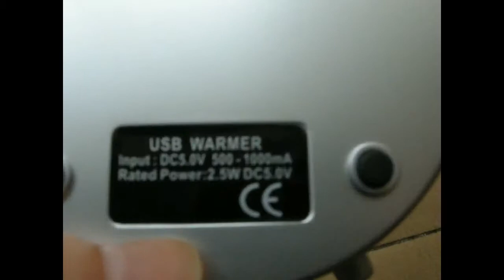Custom USB Mug Warmer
Durability, beauty, functionality and a great design combine to make the one of the best promotional products around. This is the product that you can build your reputation on, helping you get your message out there, where it matters, and when it matters: In your targets' mind, and doing so at a constant. Buy up advertising space in any media and it lasts only a short while, the residual marketing this product affords you will last right down the years.

Do you want to know how your logo and marketing tagline will look on this great product? Just ask for your free virtual proof. Want to see our extensive range of other products or find your low priced personalized quote today?

Trust in Chinese manufacturing and supply to meet your marketing needs cheaply, but to do so optimally too. A great value campaign devised by one of our experienced and professional promotional product advisors will ensure you gain maximum value from your marketing merchandise.